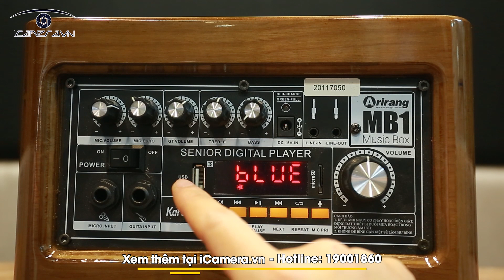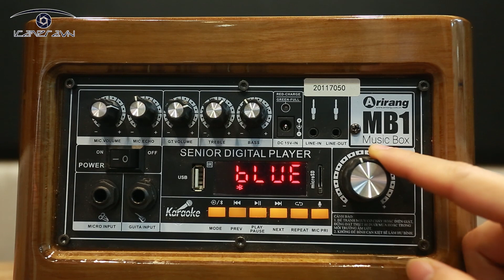Loa hát karaoke mini gia đình hay nhất Arirang MB1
BỘ KARAOKE DI ĐỘNG ARIRANG MB1

Đặc điểm nổi bật:

- Kết nối Bluetooth hát KaraOke Youtube.
- Phát nhạc MP3 từ USB, MicroSD.
- Micro không dây dải tần UHF.
- Thiết kế độc đáo, tiện dụng mọi lúc mọi nơi. Cùng chip xử lý âm thanh DSP cho âm thanh bay bổng.

Thùng loa:

- Thiết kế thùng gỗ, màu đen.
- Hệ thống 2 loa, 2 đường tiếng. Với loa bass 6,5 inch.

Ngõ kết nối:

- USB: Ngõ cắm USB phát nhạc MP3.
- MicroSD: Ngõ cắm thẻ nhớ MicroSD phát nhạc MP3.
- LINE IN: Ngõ vào âm thanh, kết nối với điện thoại di động bằng dây.
- LINE OUT: Kết nối với máy tăng âm ngoài.
- GUITAR INPUT: Ngõ cắm đàn Ghi-ta.
- MIC INPUT: Ngõ cắm Micro có dây.

Nguồn điện:

- Bình điện 12V DC, 4.5Ah.
- Sạc bình và sử dụng trực tiếp: Adapter 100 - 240VAC / 15VDC, 4A.

Trọng lượng: 8kg

Phụ kiện kèm theo:

- 01 Micro.
- Adapter.
- Điều khiển từ xa.

Bảo hành: chính hãng 12 tháng, riêng bình ắc quy được bảo hành 06 tháng.